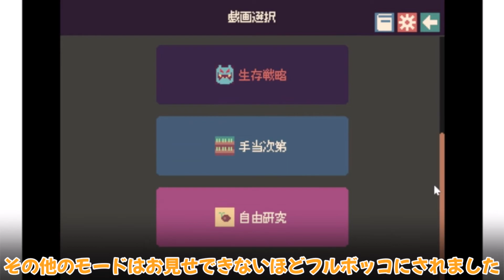絵と数字を利用して漢字を作れ! 四字戯画 ゆっくり紹介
unity1week
unityを使って1週間でゲームを作るイベントのゲームを紹介します!
お題は『そろえる』です。
評価期間があるらしく2022年の5月22日20:00までとなりますのでどうぞ様々なゲームを遊んで評価をしましょう!
Teitterで#unity1weekと検索して楽しみましょう!

四字戯画をゆっくり実況します。

作業連絡用

編集ソフト